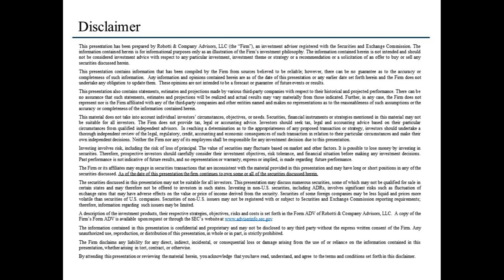Punch Card Conference 2023 - Bob Robotti